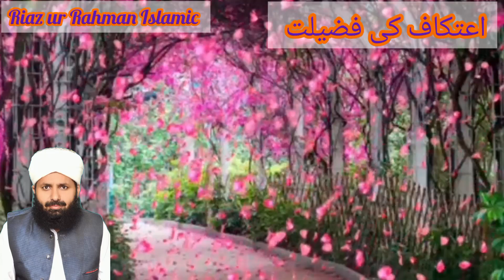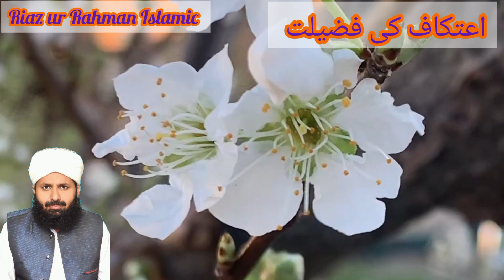Ietikaf Ki Fazeelat/Allama Mufti Muhammad Riaz Ur Rahman Chishti M-A-Islamiat ietikaf ki fazilat #